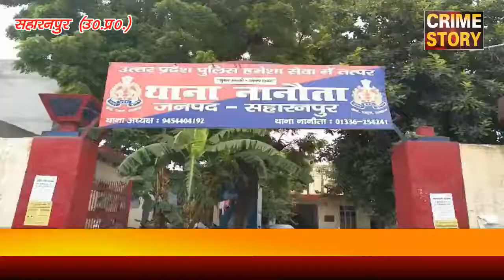मौत से पहले महिला का वीडियो वायरल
( क्राइम स्टोरी के लिए उत्तर प्रदेश के सहारनपुर से संवाददाता जोगेंदर कल्याण की रिपोर्ट I )